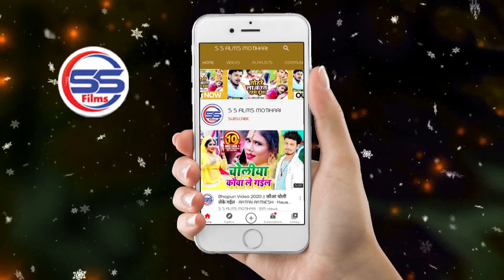नाही देत बिया भाव मुस्कानवा रे - सुजीत सागर का सुपरहिट भोजपुरी सॉन्ग 2020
◆ Album :- नाही देत बिया भाव मुस्कानवा रे

◆ Song :- Naahi Det Biya Bhav Muskanwa Re

◆ Lyrics :-